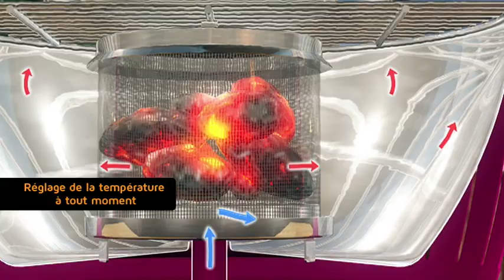LOTUS GRILL - Barbecues